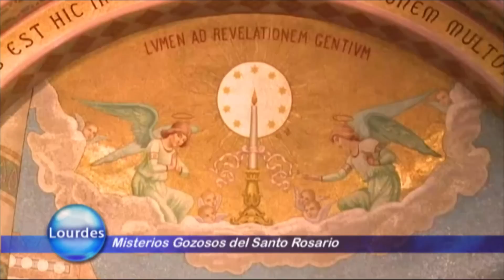Rosario Desde Lourdes - 2020-04-20 - Rosario Desde Lourdes